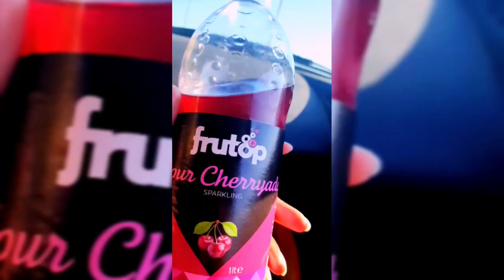Greece nude beach & Island tour//the heat wave and fire 🔥 in Greece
My journey to a nude beach on the greek Island of crete and recent happenings in the country.